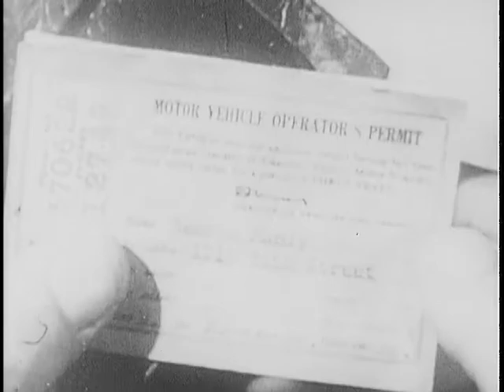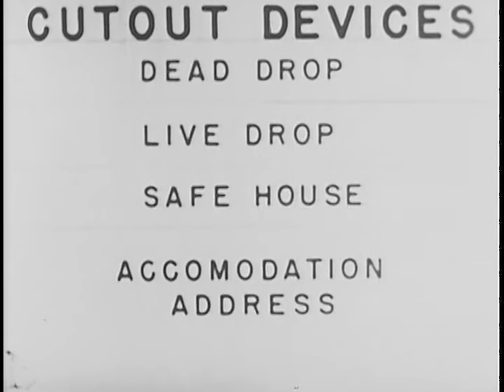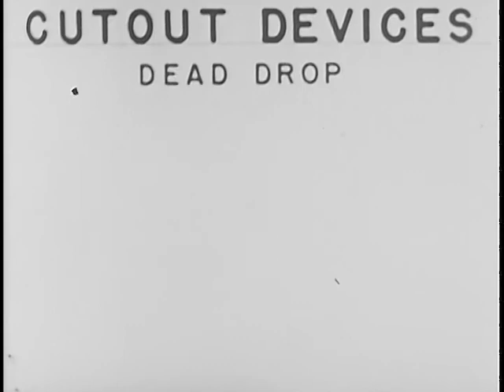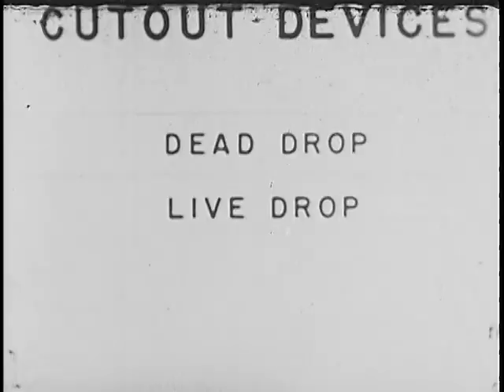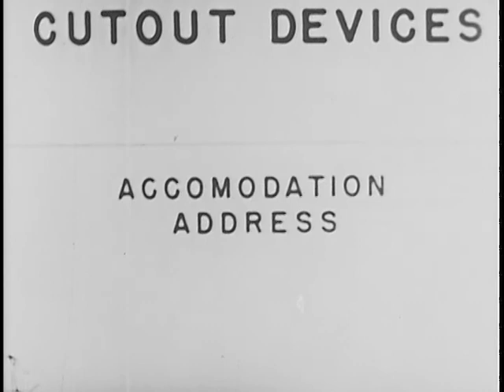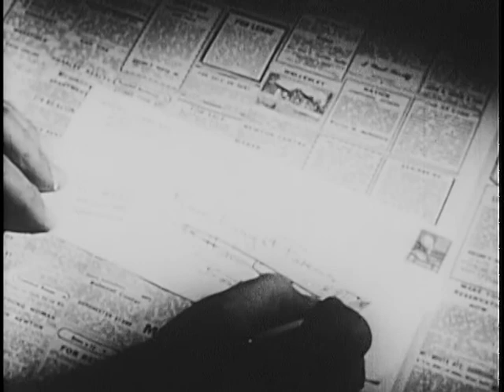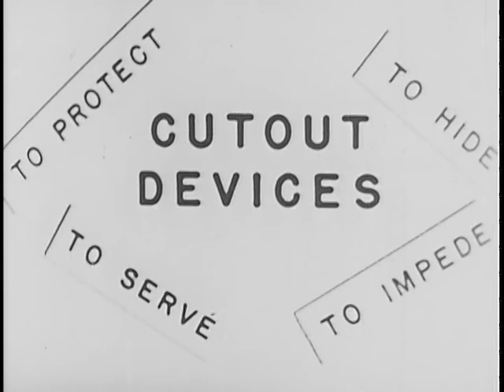Cutout Devices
Cutout Devices - National Archives and Records Administration 1953 - ARC Identifier 922135 / Local Identifier 263.2662 - National Security Council. Central Intelligence Agency. (09/18/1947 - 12/04/1981).  This film examines some of the tradecraft of espionage, including clandestine communications and security.